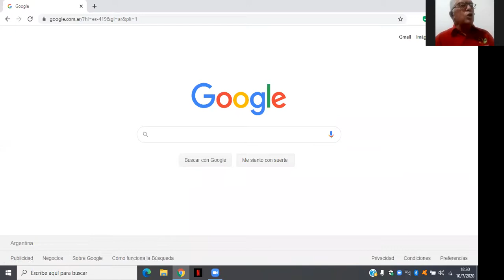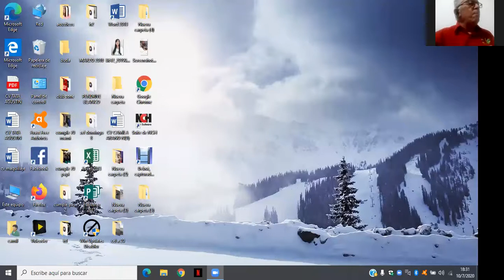Charla del Instituto IDEAL/CTA con el Diputado venezolano Roy Daza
APCS. Charla del Instituto IDEAL/CTA con el Diputado venezolano Roy Daza
El Diputado de la Asamblea Nacional Constituyente (ANC) de Venezuela Roy Daza dio una charla a travez del portal Zoom con los integrantes del Instituto IDEAL(Instituto de Estudios de América Latina) de la CTA de los Argentinos sobre la coyuntura venezolana.
También participaron personalidades de Perú, El Salvador y República Dominicana